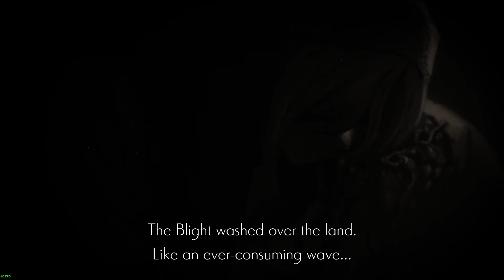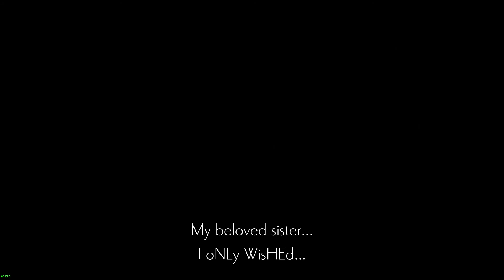Ender Lilies - Guardian Silva Boss Fight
Boss fight for Guardian Silva.

This fight felt a bit on the easier side, though it did take me a few tries. Headless Knight parry felt so good to pull off.